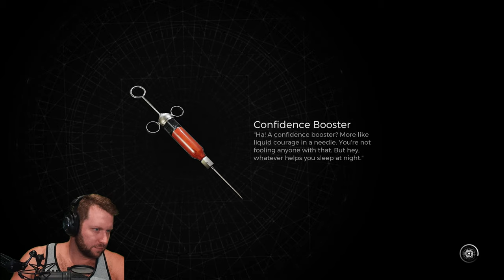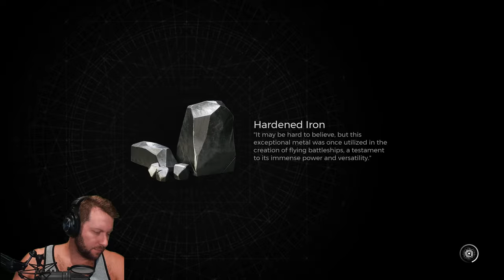🔴Live - Remnant 2 - Big Finale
Thanks to Gearbox for a copy of Remnant 2!